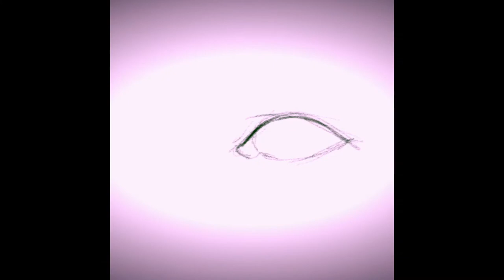Art And Beats Ep. 3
Custom beats with a twist of Art!